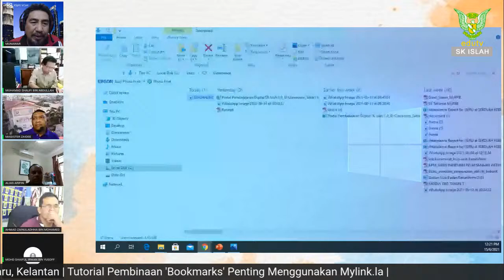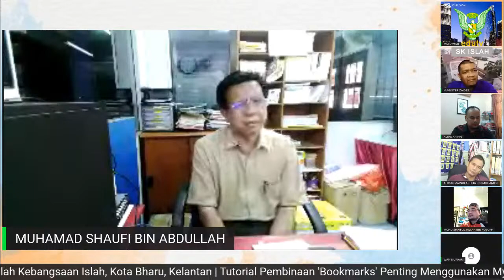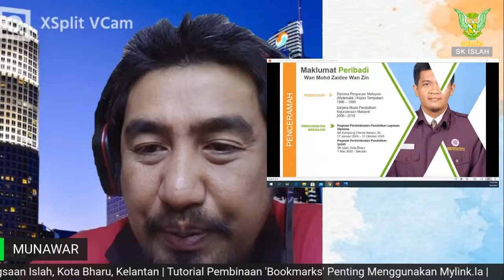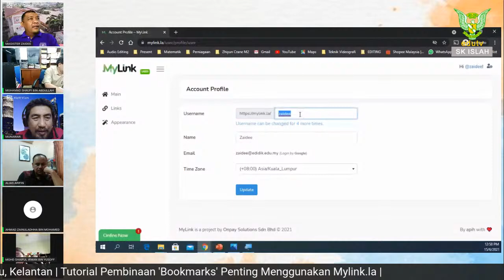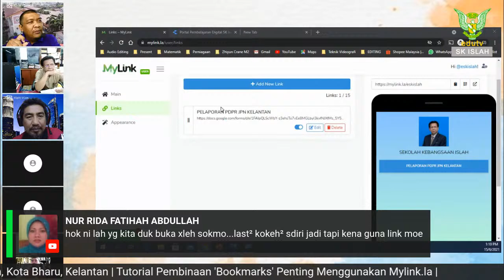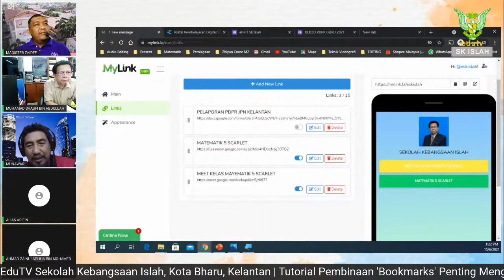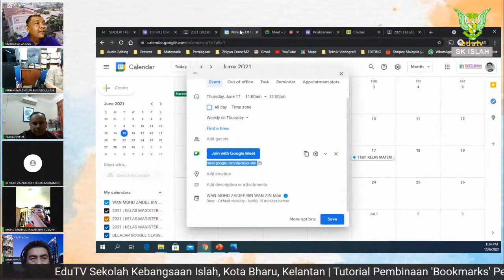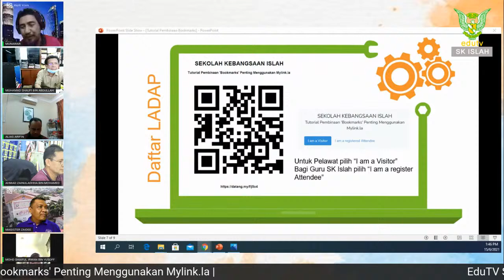Tutorial Pembinaan 'Bookmarks' Penting Menggunakan Mylink.la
Tutorial khas untuk guru-guru SK Islah
Kehadiran akan direkodkan kedalam SPL KPM